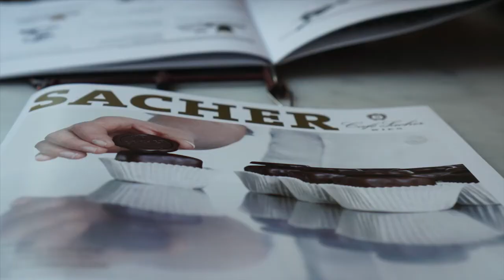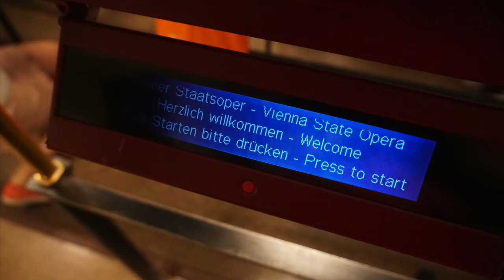Vienna. Stop #6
Jiggy and Dee Eurotrip